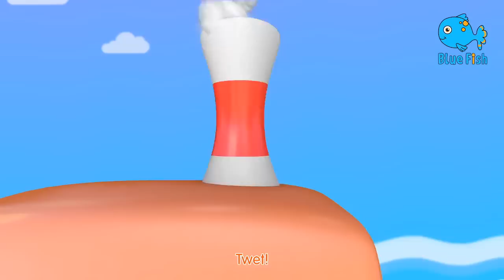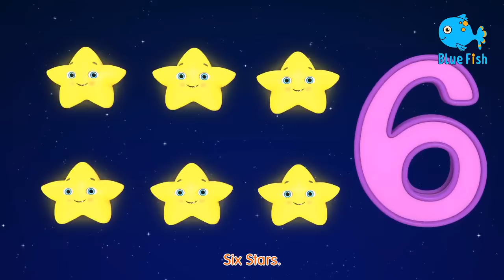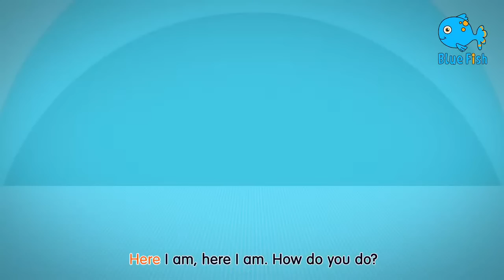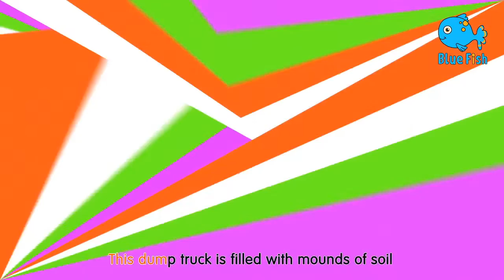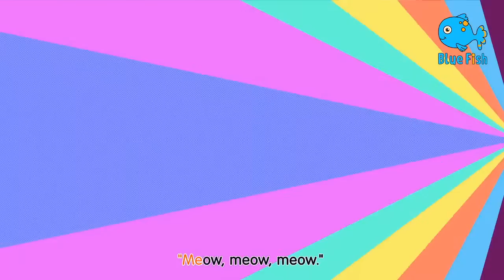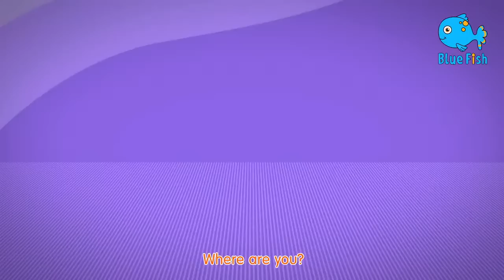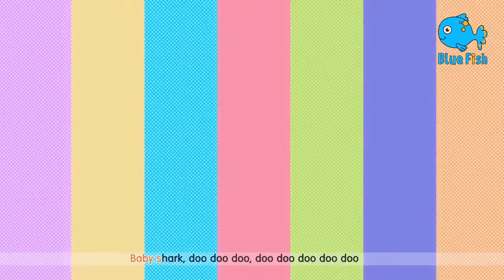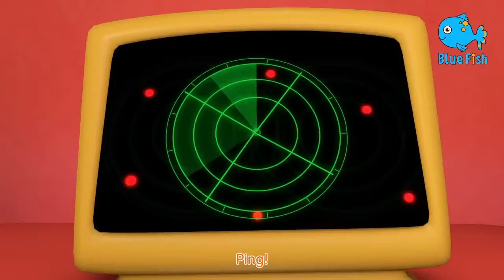Wheels On The Bus Ep08 | Finger Family | Baby Song Cartoon | 4K Baby Songs & 3D Cartoon | Blue Fish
Wheels on the Bus - Nursery Rhymes & Kids Songs
Wheels on the bus go round and round, Baby Shark do do do do. Fun Cars Cartoons For Kids - Nursery Rhymes & Kids Songs
♪ At Beep Beep Cars , our goal is to help make learning a fun and enjoyable experience for kids by creating beautiful 3D animation, educational lyrics, and toe-tapping music.
ABC Song, Phonic Songs | + More Nursery Rhymes & kids Songs - Blue Fish

ABCD
EFG

HIJK
LMNOP

QRS
TUV
WXYZ

MUSIC

ABCD
EFG

HIJK
LMNOP

QRS
TUV
WXYZ